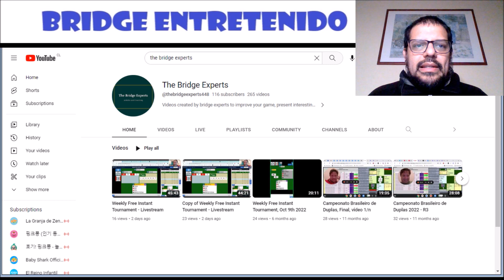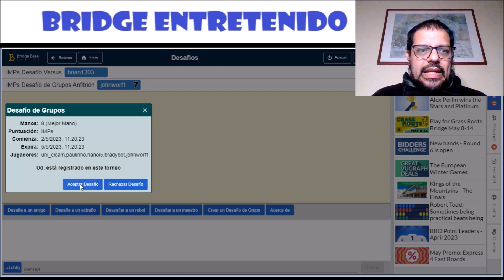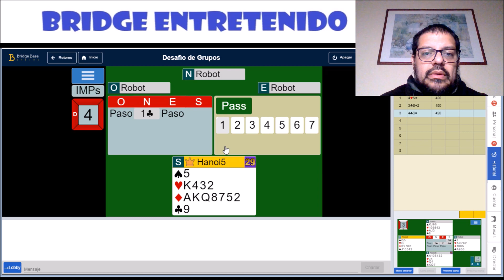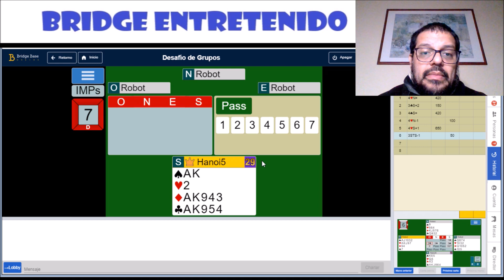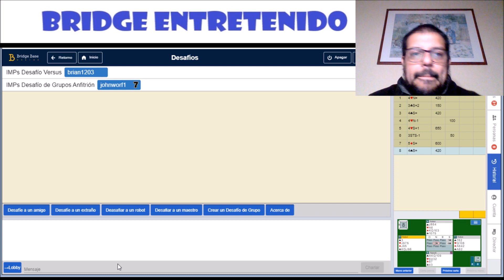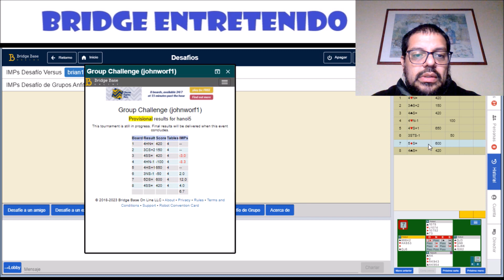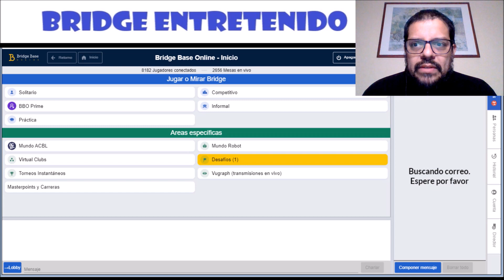Youtubers Group Challenges 1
Brady, Milan, Paulinho, John and me played this challenge from BBO and you can watch each of our performances in our channels: